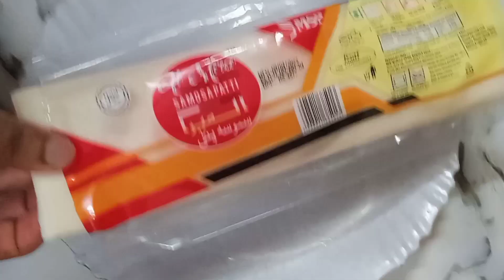chatpate chatkare daar veg samose